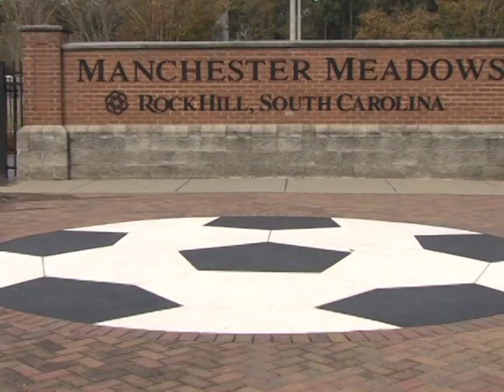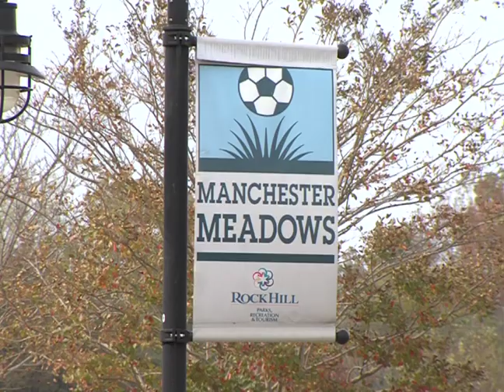SAC SOCCER PROMO 2014